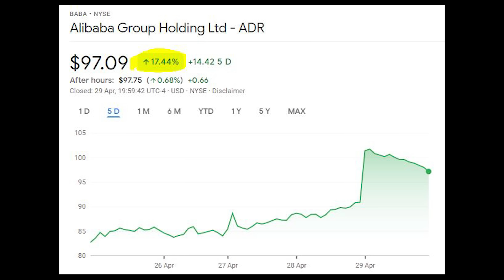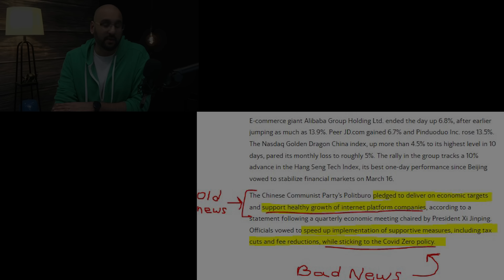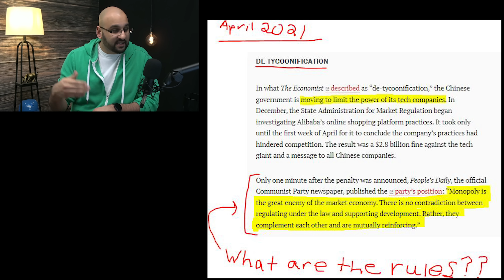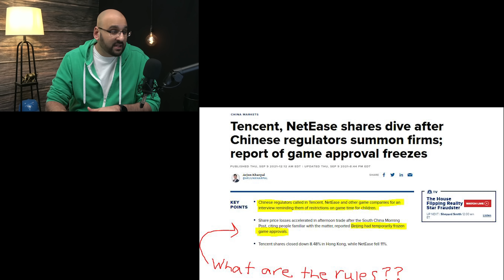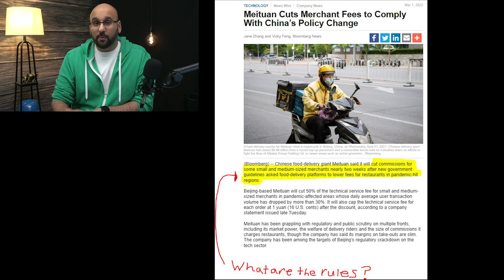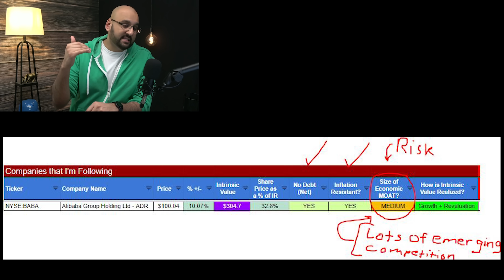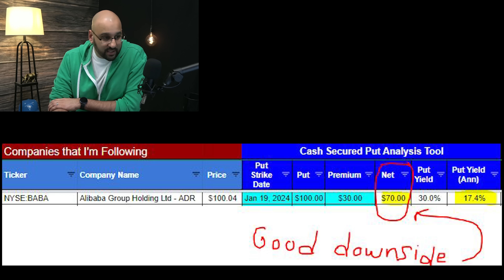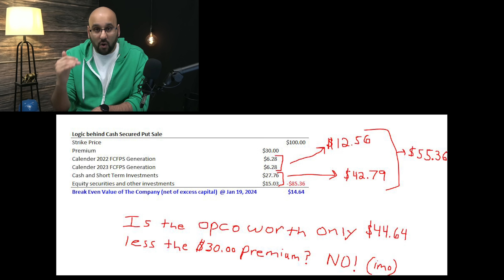Why this Alibaba Stock Surge Isn't What You Think